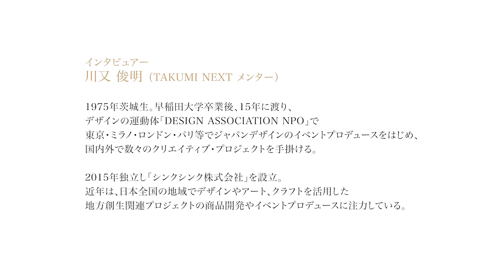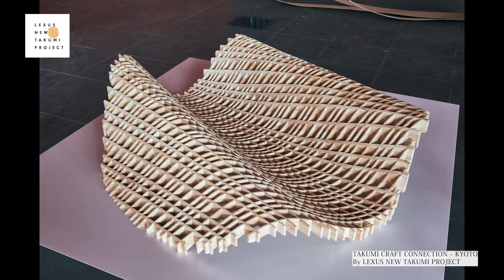隈研吾 × 川又俊明 後編 「ジャパンクラフトの海外進出への可能性と今すべき事」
About TAKUMI NEXT project
JETRO (Japan External Trade Organization) and METI (Ministry of Economy, Trade and Industry) launched the project "Takumi Next" to support Japanese craftsman to expand their markets abroad. This project involves Japanese producers who excel at the art of creation utilizing the local resources such as crafts, traditional products, and household goods that will lead the next generation of Japan.

To Overseas Buyers, please visit our project page to know more!